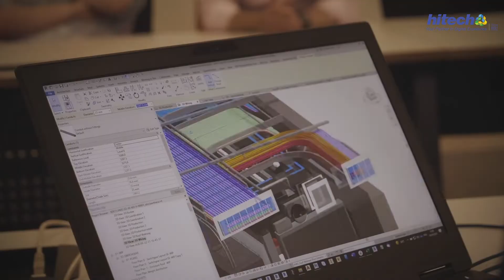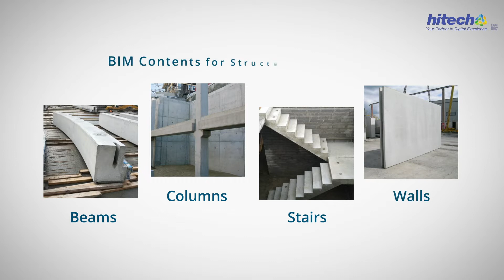Prefab/Precast BIM Models: Transform the Construction Industry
Drive enhanced efficiencies for your prefab/ precast projects using BIM. Hitech CADD Services specializes in creating information-rich models that are accurate, precise and offer a deeper understanding of your buildings and structures.

Using BIM, we create accurate and precise 3D precast models so to ensure you get a hassle-free on-site installation process. Our 3D BIM models allow for zero material wastage and a lower carbon footprint as well. Create durable and quality structures with easy maintenance.